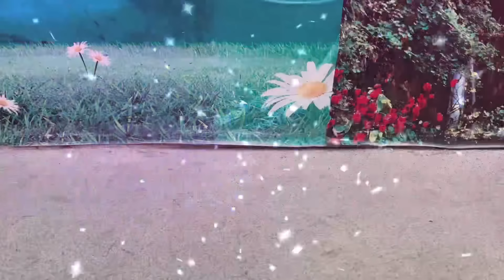New Gauri Ganesh Murti Dj Trolley | Navratri Radha Krishna Trolley Mini Dj Light Navdurga Saraswati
New Gauri Ganesh Murti Dj Trolley | Navratri Radha Krishna Trolley Mini  Light Navdurga Saraswati #1

mini tractor loading Radha Krishna and Gauri Ganesh Murti  in Trolley for durga poojaNavratri, petrol pump

water pump
tractor
science project
bridge making
concrete maker
trolley
tiny kishan